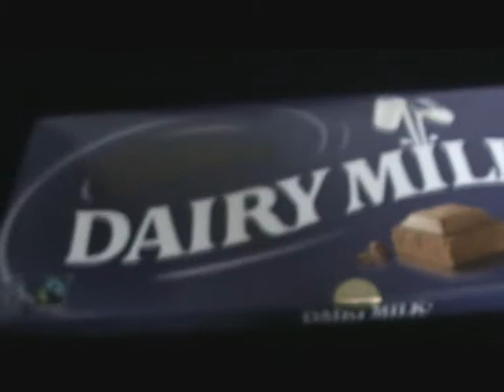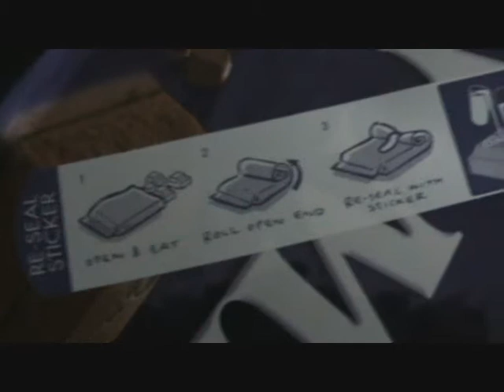Big Chocolate Bar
Big Chocolate Dairy Milk from Cadbury's World today! 1kg! £5